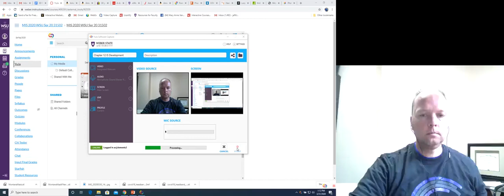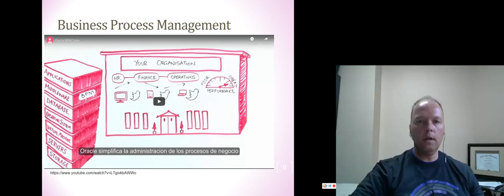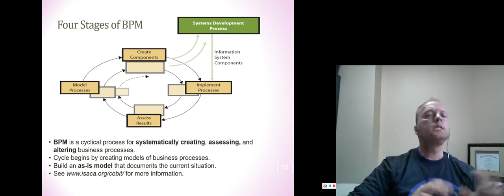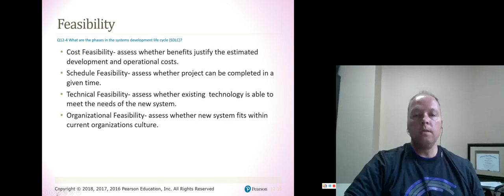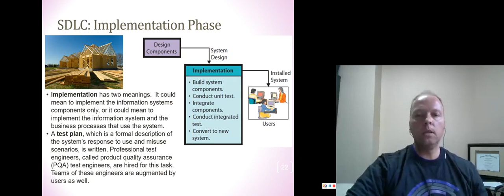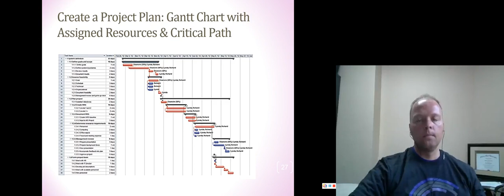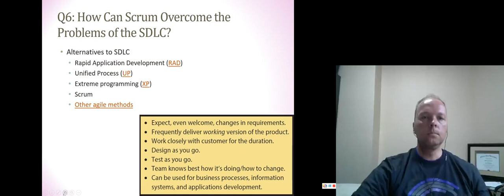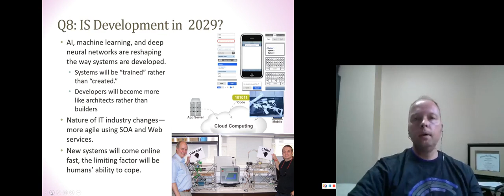Chapter 12 IS Development Lecture 1